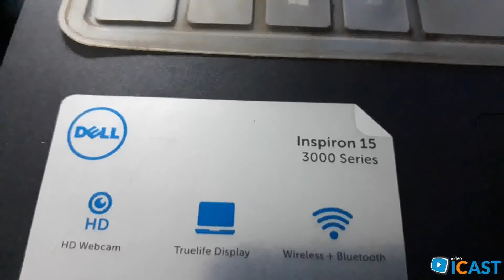3 - Iphone - Iphone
F